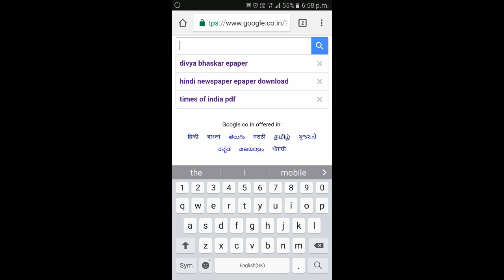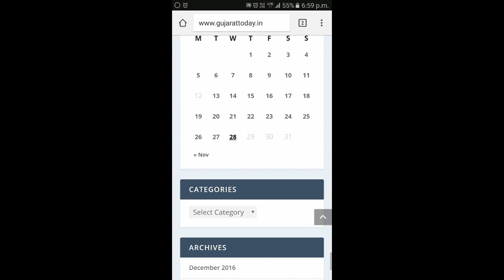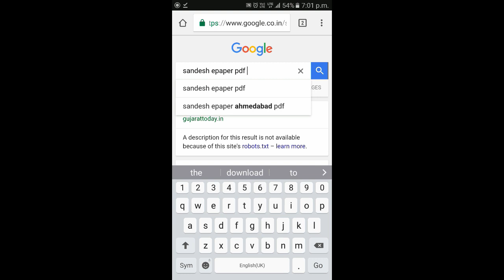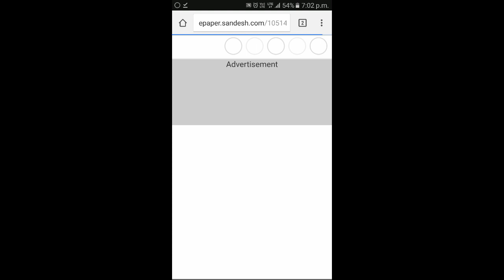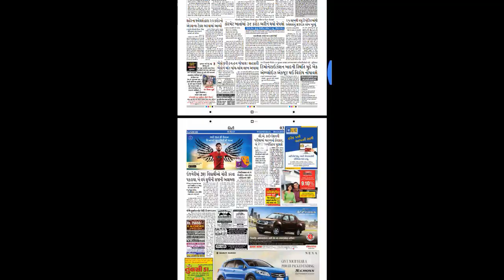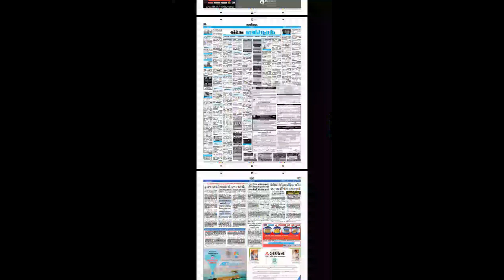How to Free Download (Epaper) Newspaper Daily 2021. Daily Newspaper PDF File me Kaise Download Kare.